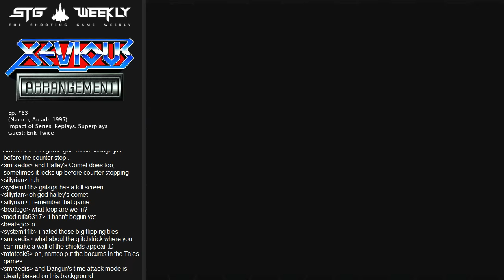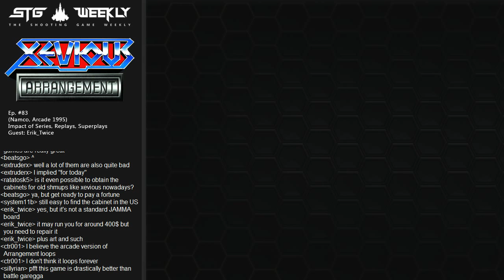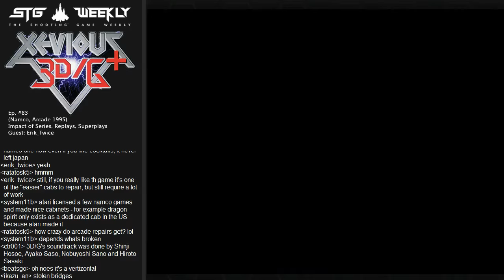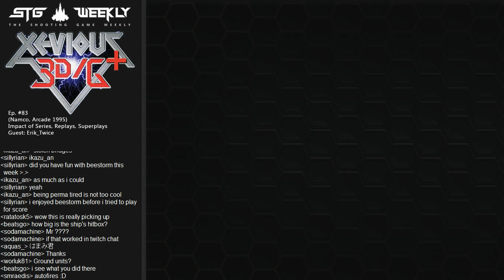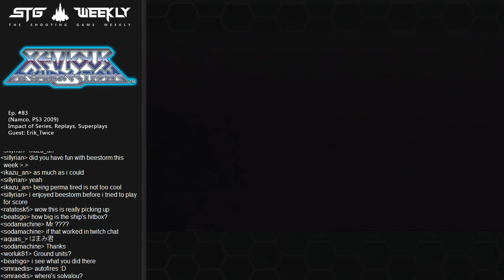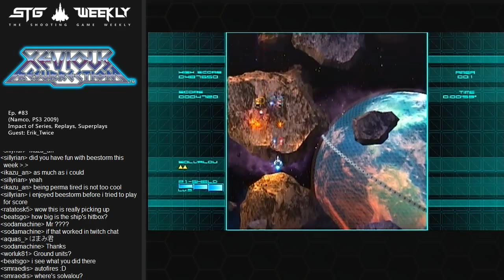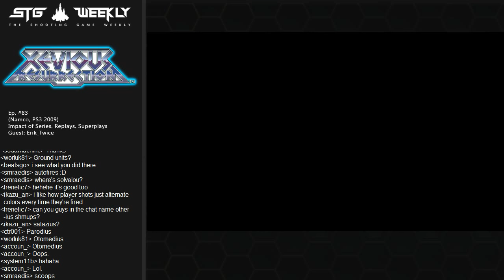STG Weekly #83: Xevious Series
Discover why Xevious is the most influential video game of all time from it's visionary creator, Masanobu Endo.  We discuss the impact the Xevious Series had with special guest Erik_Twice.

We also take a look at a Xevious counterstop superplay, Xevious Arrangement gameplay, Xevious 3D/G superplay and Xevious Resurrection gameplay.

Information gathered from:
Hardcore Gaming 101: Xevious

Interesting article found after this episode was created:
The Game Freaks Who Play With Bugs – In Praise of the Video Game Xevious
Nakazawa Shin’ichi
Translated by Jérémie Pelletier-Gagnon and Tsugumi Okabe
University of Alberta